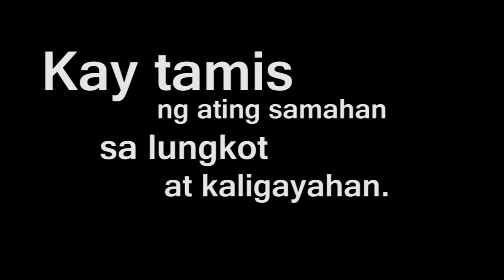Voices in Harmony Venue and Contest Piece Launch